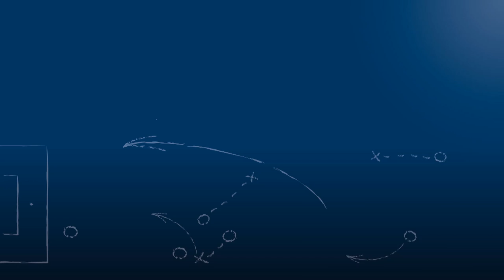Patric Gondorf - SpVgg. Durlach-Aue - zum Spiel vs. ASV Durlach, FuPa.tv-Interview, 12.3.2017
Patric Gondorf, Trainer der SpVgg. Durlach-Aue, im FuPa.tv-Interview zur Begegnung ASV Durlach - SpVgg. Durlach-Aue am 18. Spieltag der Verbandsliga Nordbaden 2016/17.